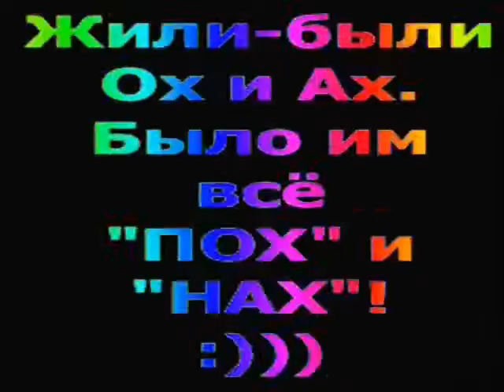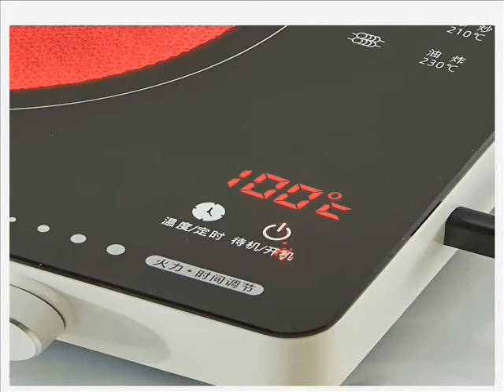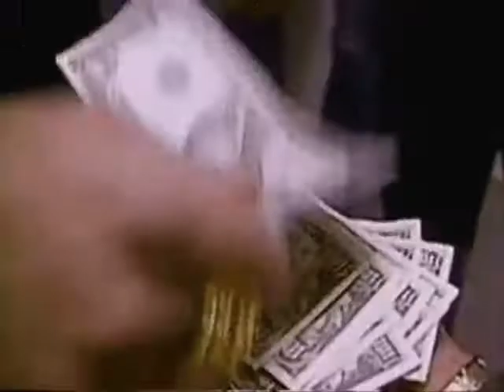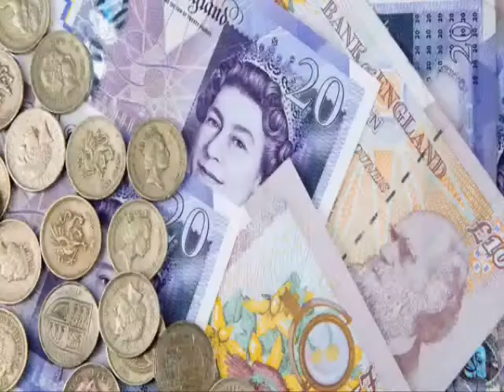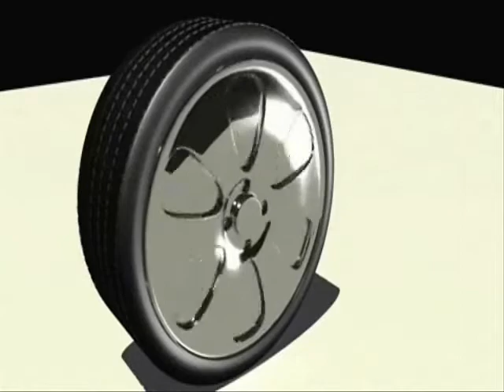Сева Новгородцев Ди Перпл Монстры рока часть 2